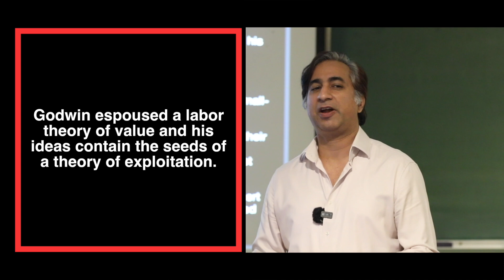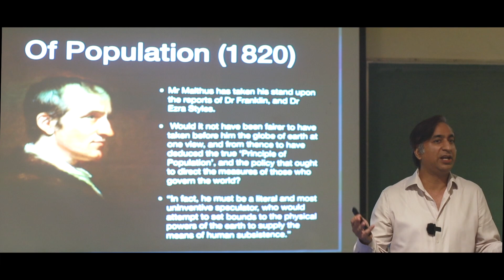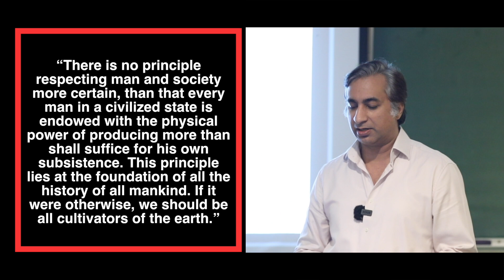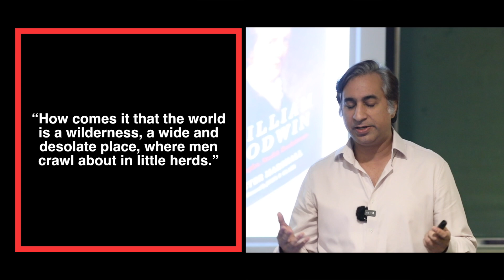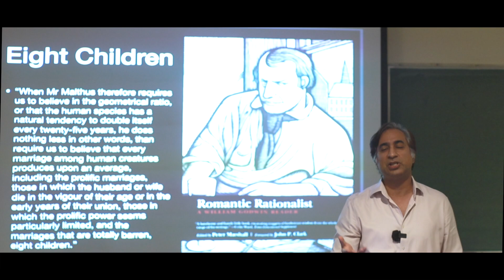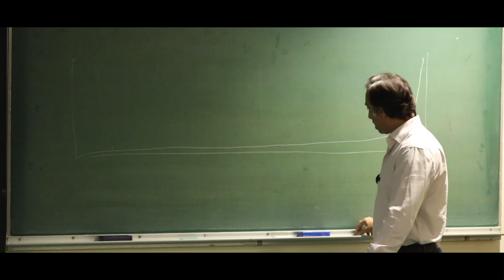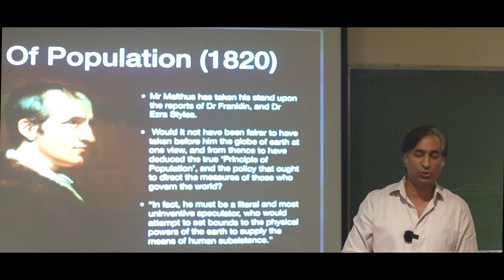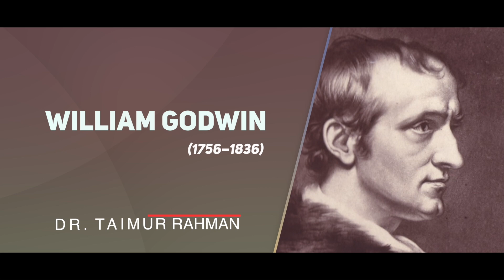16. William Godwin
William Godwin destroys Malthus' theory of population.

William Godwin (1756 – 1836) was an English journalist, political philosopher and novelist. He is considered one of the first exponents of utilitarianism and the first modern proponent of socialism and anarchism. Godwin featured prominently in the radical circles of London in the 1790s. He wrote prolifically in the genres of novels, history and demography throughout his life. Godwin was married to feminist writer Mary Wollstonecraft. Their daughter, later known as Mary Shelley, would go on to write Frankenstein and marry the poet Percy Bysshe Shelley.

Godwin, William in Medema, S.G., & Samuels, W.J. (Eds.). (2003). The History of Economic Thought: A Reader; Routledge.